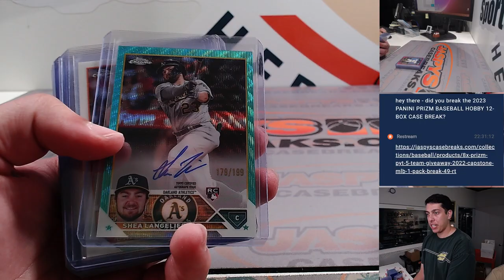Th, 08.24.23 - Fanatics Live: 2023 Topps Chrome Breakers Delight 4-Box Break PYT #1